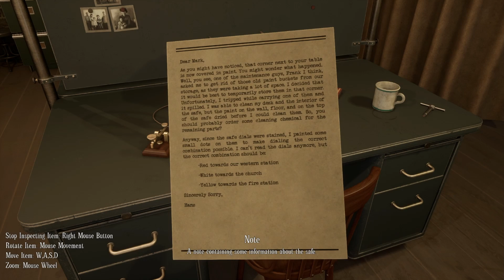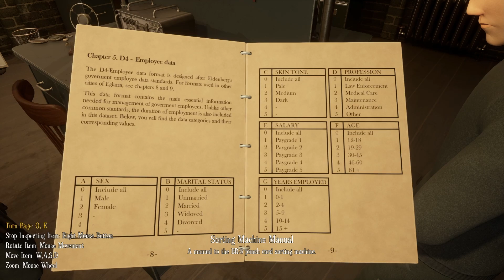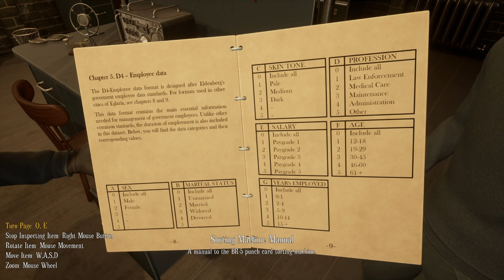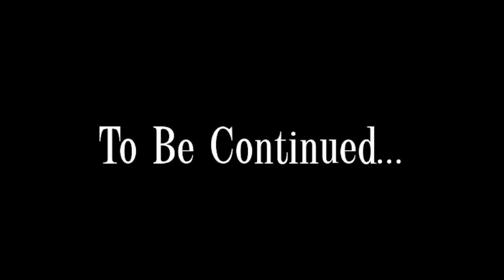CAN WE ESCAPE PRISON???